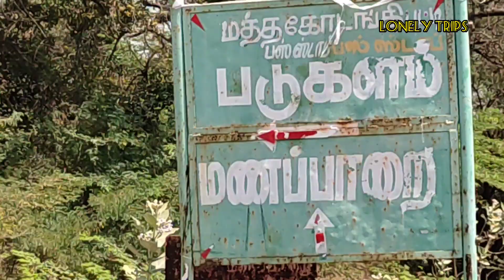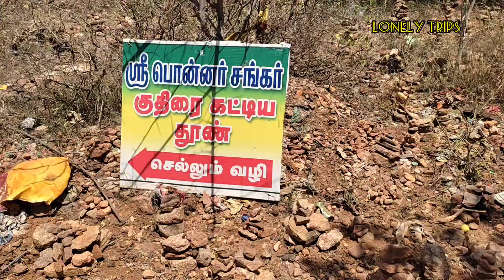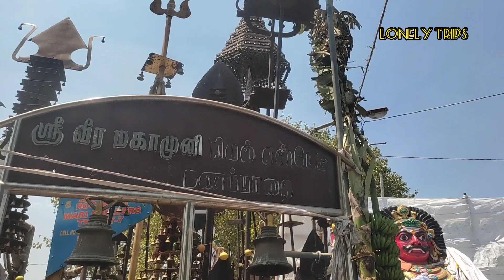வீரப்பூர் மகாமுனிதிருவிழா | அலறும் பேய்கள் | படுகளம் @lonelytrips3184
வீரப்பூர் திருவிழா மற்றும் படுகளம் மகாமுனி கோவில்

படுகளம்
வீரப்பூர் திருவிழா
மகாமுனி கோவில்
பொன்னர் சங்கர் கோவில்
படுகளம் வரலாறு
பொன்னர் சங்கர் கதை
பொன்னர் சங்கர் பாடல்
பொன்னர் சங்கர் வரலாறு
வீரப்பூர் கோவில்
பொன்னர் சங்கர் நாடகம்
வீரப்பூர் மகாமுனி